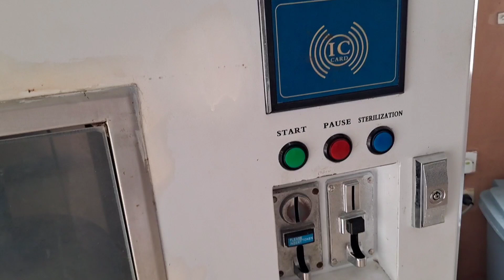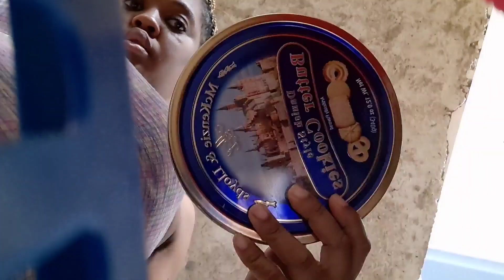super market vlog a day in my lyfe🤗